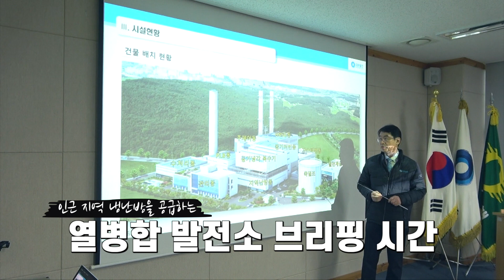별내 열병합 발전소 현장 점검 - 남양주블리 현장 간다!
2024년 2월 22일 남양주 별내 대륜발전 현장 방문

농협 : 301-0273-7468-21 (예금주:국회의원김병주후원회)